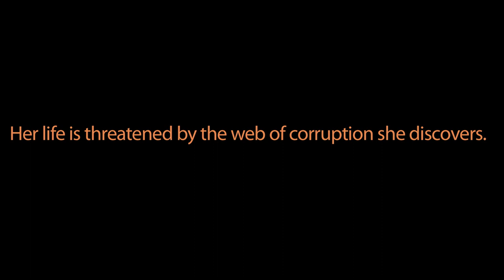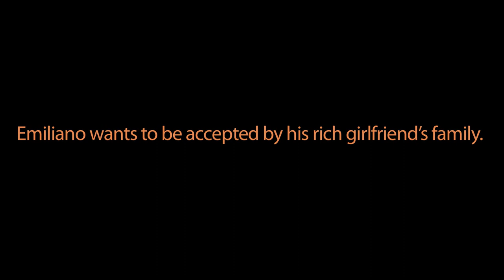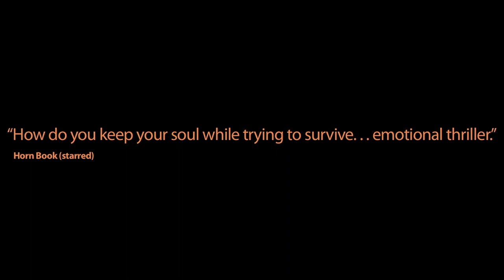Disappeared - Francisco X. Stork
Trailer for Disappeared - Director: Rosalie Huebl, Music: Sara Fajardo